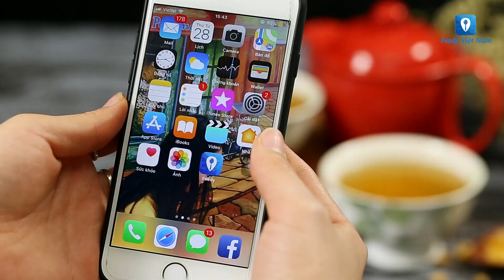Hướng dẫn cách làm món TRÀ NGÔ | Feedy TV